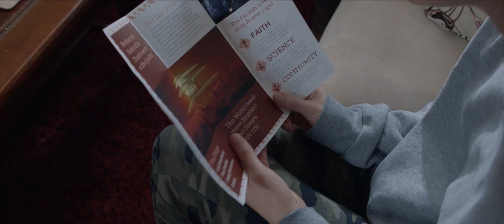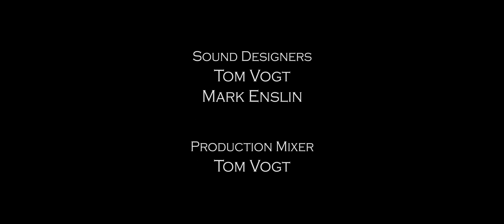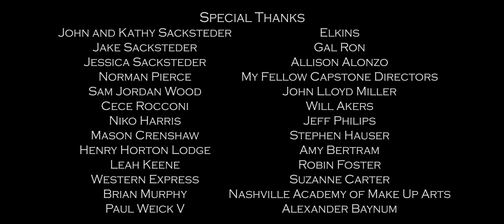Luke Sacksteder Brothers